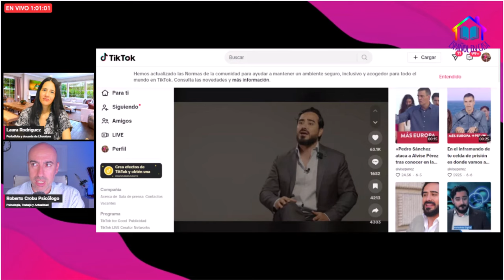📛 Por qué Pedro Sánchez es Invencible 📛 Psicólogo contesta a periodista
Este vídeo no pretende emitir o divulgar diagnósticos alguno sobre personalidades, sino lanzar hipótesis a partir de una formación parcial que sería necesario contrastar directamente con la persona de la que se habla en el mismo y realizando un procedimiento diagnóstico según protocolo exhaustivo. Tampoco ofrece soluciones o recomendaciones universalmente válidas. Para ello siempre se recomienda acudir a un profesional que analice persona y sus circunstancias, y aplique procedimientos sistemáticos reconocidos.